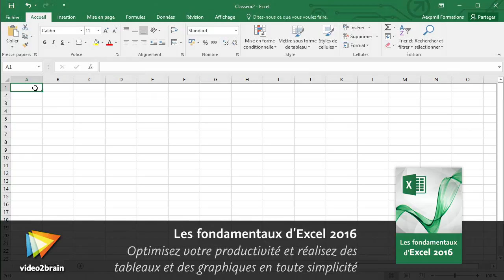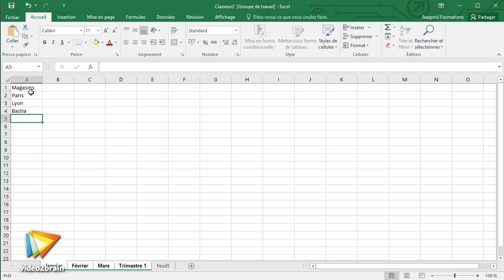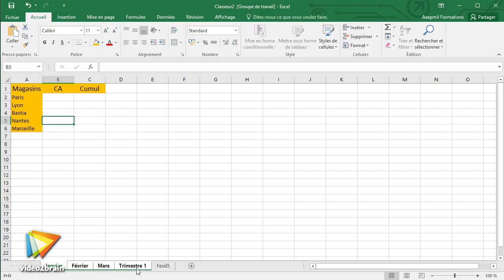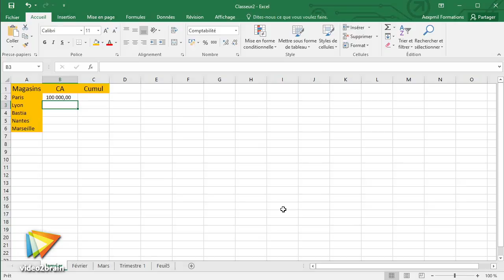Tutoriel Excel 2016 : Définir la notion de groupe de travail | video2brain.com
À quoi sert le groupe de travail ? Suivez les explications de votre formateur pour en comprendre les tenants et aboutissants.

Ce tutoriel est un extrait de la formation intitulée Les fondamentaux d'Excel 2016, réalisée par le formateur expert Jean-Luc Delon chez video2brain.com.